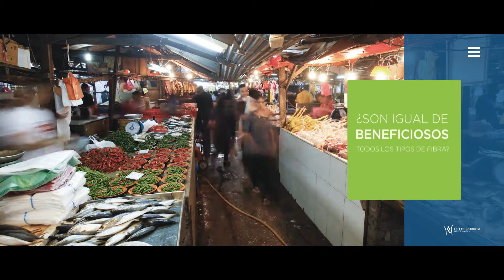GMFH2018 Mahesh Desai: “Alimentar correctamente nuestra microbiota intestinal”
Mahesh Desai, investigador del Luxembourg Institute of Health, asistió a la 7ª Cumbre Mundial sobre Microbiota Intestinal para la Salud, donde explicó qué sucede si no alimentamos nuestra microbiota intestinal y destacó la importancia de añadir prebióticos a nuestra alimentación para mantenernos sanos.